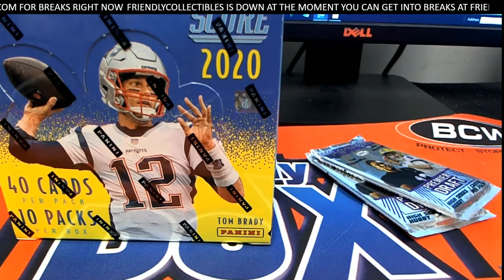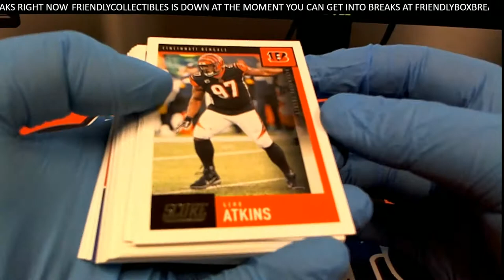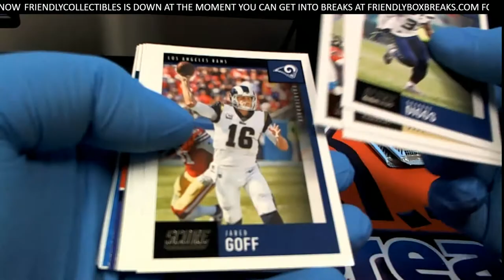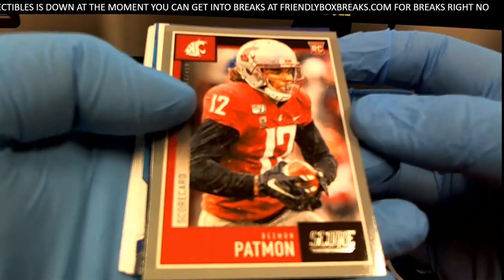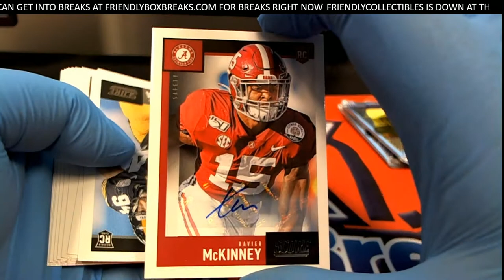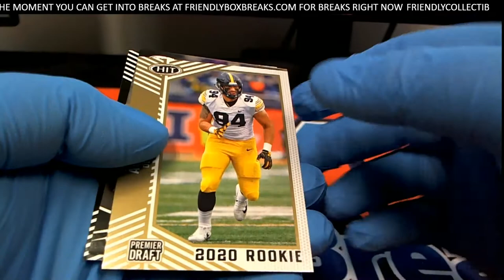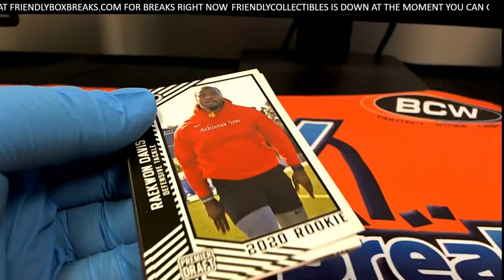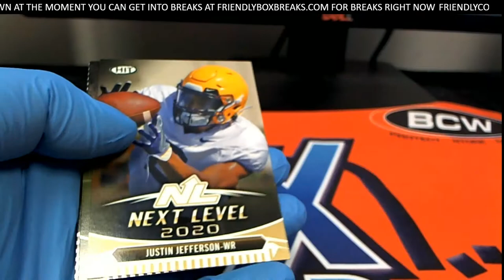PACK RIPS FOR JOEY C DREW H & MICHAEL P